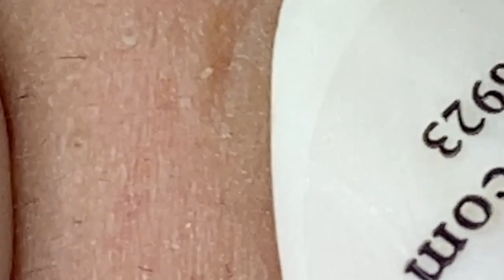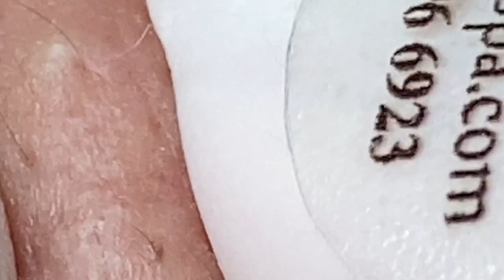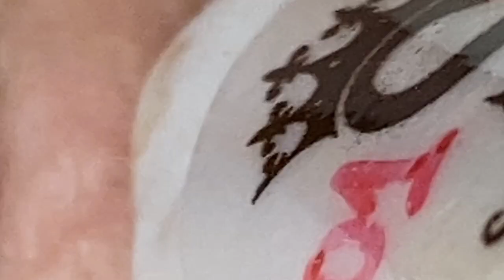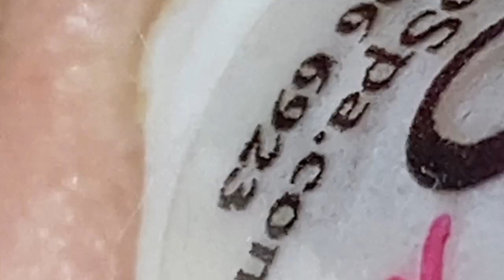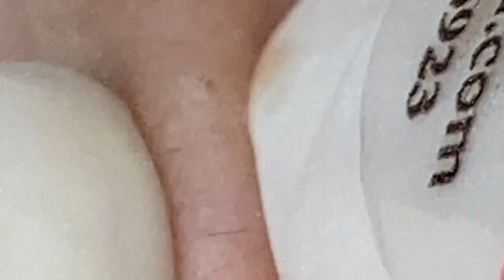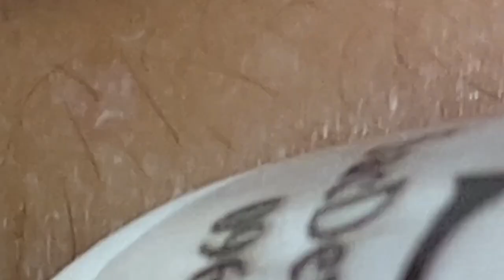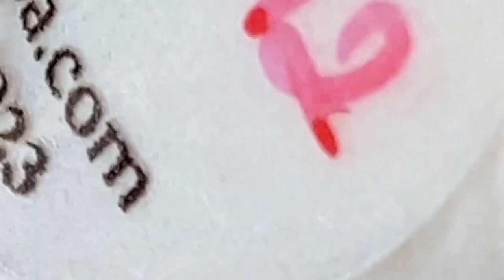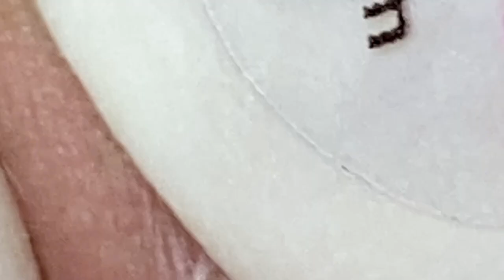وقت العمل على الابواب 1525